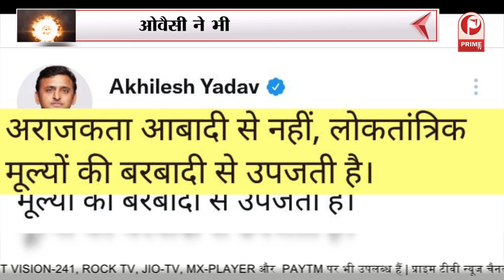जनसंख्या के लिए मुस्लिम कितने जिम्मेदार? नेता ने कहा काम नहीं हैं तो आदमी क्या करेगा || Prime Debate